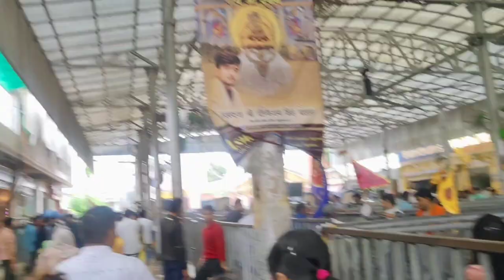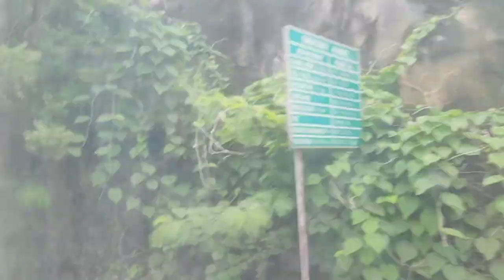Khatu shyamji 🙏or mahndipur balaji gaye,☺️||Vishal Patel